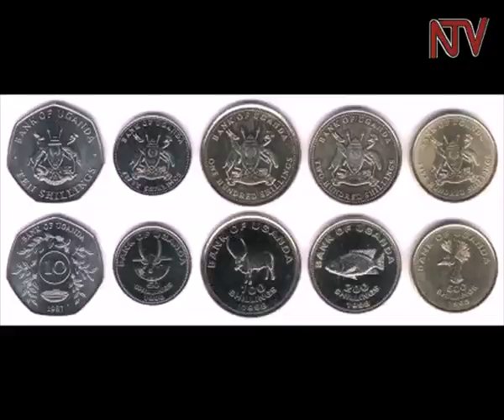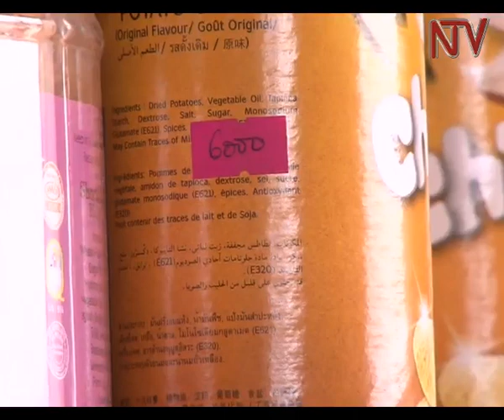Ennusu y'ataano: okukigaaana musango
Singa omuntu aba akuwadde ennusu ataano bwegati kiki ky’oyinza okulowozaako amangu ago okugula?